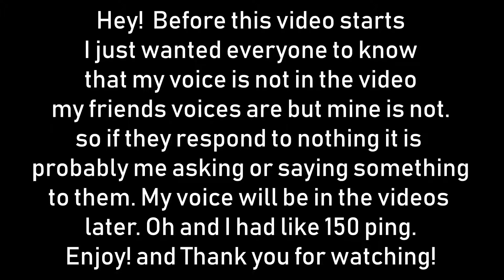Fortnite with Friends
Hey! Sorry I haven't posted sooner. This is a video of two of my friends and I playing Fortnite and having a bunch of fun! My voice is not in the video for a few reasons (1. I forgot to record it and 2. I'm still working on how it will sound.) Also I am still working on editing so as I go it will get better, right now I'm still a beginner so It isn't the best right now.